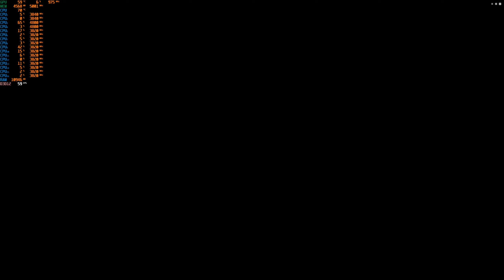Redfall - 1440p With the R7 5800X & The ZOTAC RTX 3070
Cpu: R7 5800X 3.8ghz (4.8ghz Boost)
Cooler: ARCTIC Liquid Freezer II 280 RGB
Gpu: ZOTAC GAMING GeForce RTX 3070 Twin Edge OC 8GB GDDR6
Mobo: ASUS PRIME X570-P
Ram: G.SKILL Trident Z Neo 32GB 3600 DDR4 (Dual Channel)
Case: Rosewill CULLINAN V500 RGB ATX Mid Tower
PSU: Rosewill PHOTON Series 1200W Full Modular, 80 PLUS Gold
OS: Windows 10 Pro.
Res: 1440p
Settings: Epic